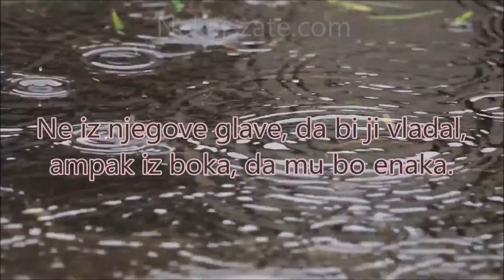O ženski🙍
Bodi zelo previden, da ne spraviš ženske v jok, kajti Bog šteje njene
solze.🌹🌹🌹